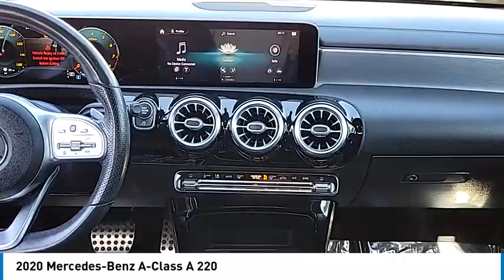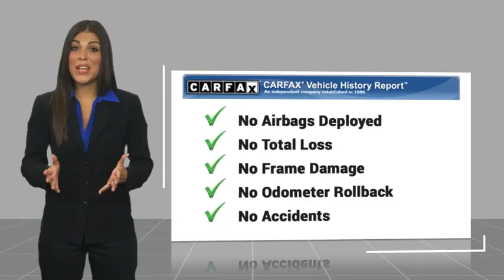2020 Mercedes-Benz A-Class Walk Around 00B31718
2020 Mercedes-Benz A-Class A 220

Villa Ford
2550 N. Tustin St.